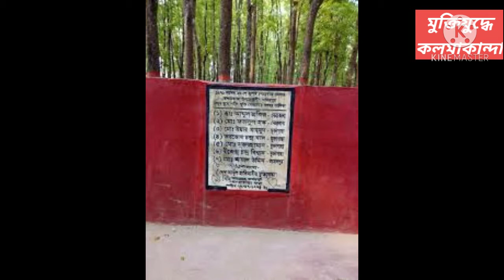মুক্তিযুদ্ধে কলমাকান্দা উপজেলা || Kalmakanda Upazila History || KALMAKANDA, NETROKONA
ভিডিওটি দেখার জন্য সবাইকে অনেক ধন্যবাদ🙏